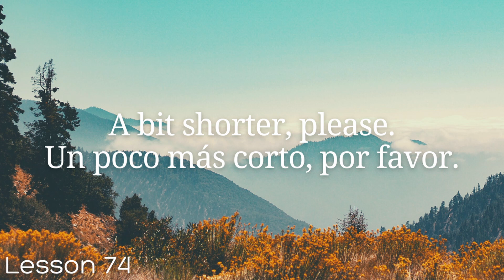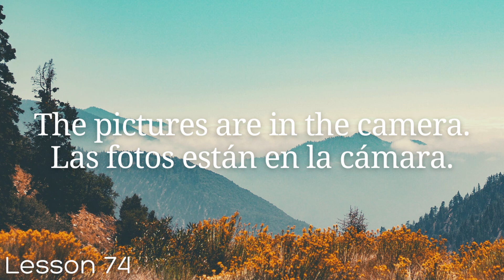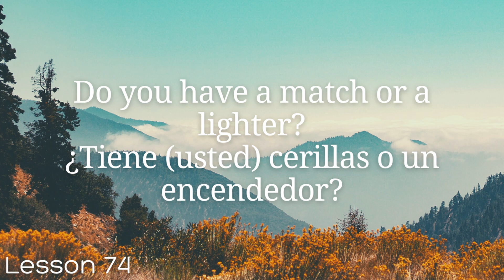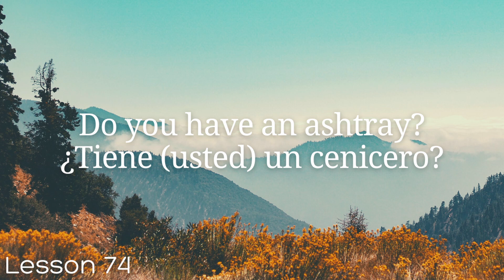All Spanish in 100 Lessons. Learn Spanish. Most Important Spanish Phrases and Words. Lesson 74